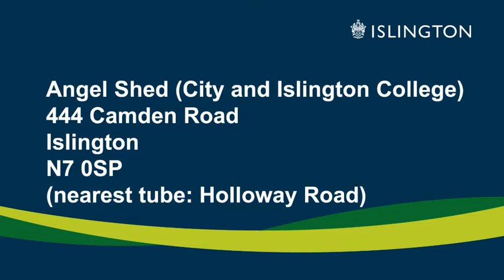SignPost October/November 2014: Chapter 7 – Angel Shed Theatre Company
Information about an inclusive theatre company for children aged 7 to 16 based at City & Islington College with staff who can sign BSL.